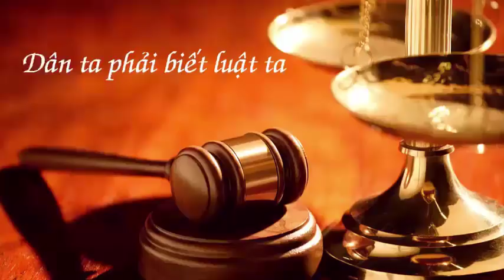Hướng dẫn đặt cọc tránh rủi ro, tranh chấp -Văn phòng luật sư Đoàn Gia Phúc